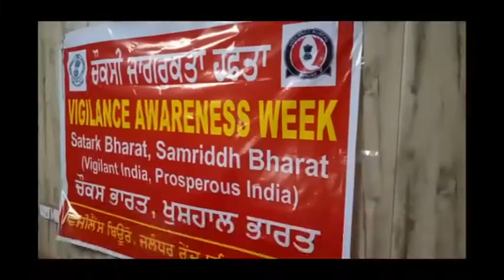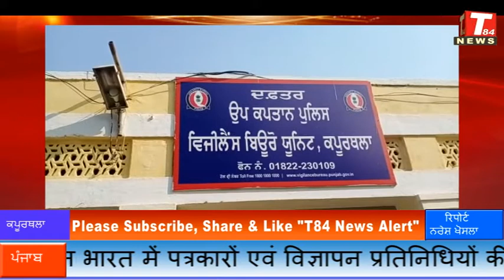Kapurthla भ्रष्टाचार के खिलाफ विजीलेंस का जागरुकता सप्ताह-T84 News Alert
T84 News 24*7

भ्रष्टाचार के खिलाफ विजीलेंस का जागरुकता सप्ताह
एंकर --- आजादी के 73 वर्ष बीत जाने के बाद भी हर तरफ भ्रष्टाचार कम होने की बजाये बढता ही जा रहा हे, खास कर सरकारी व् गैर सरकारी विभागों में भ्रष्टाचार ने अपनी जड़े इस कदर फेला राखी हैं कोई भी काम बिना पैसे दिए होता ही नहीं हे, लेकिन भ्रष्टाचारियो पर नकेल डालने के लिए कई विभाग बने भी हुए हैं! इन में से मुख्य विभाग विजीलेंस जो समय -समय पर भ्रष्टाचार फैलाने वाले अधिकारी करमचारियों के खिलाफ जो अपने पद का दुरुप्रयोग कर भ्रष्टाचार को बढ़ावा दे रहे हैं, उन्हें सिलाखो के पीछे पहुंचने में अपनी ड्यूटी निभाह रहे है ! जनता को भ्रष्टाचार फैलाने वाले अधिकारियो तथा कर्मचारियों के खिलाफ जागरूक करने के उदेश्य के तहत विजीलेंस विभाग की ओर से 27 Oct से 2 Nov तक विजीलेंस जागरुकता सप्ताह के तौर पर भ्रष्टाचार के खिलाफ जागरूकता सप्ताह सेमिनार लगाकर मनाया जा रहा ! विजीलेंस जागरूकता सप्ताह सबंधी विजीलेंस विभाग जिला कपूरथला डी एस पी अशवनी कुमार से विशेष बातचीत की गयी इस मोके उन्होंने ने क्या कहा